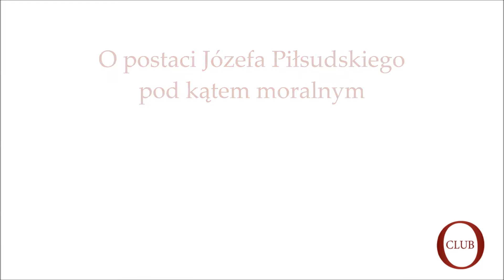Gość OtokoClub prof. Andrzej Chojnowski o ocenie moralnej Józefa Piłsudskiego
Wywiad z prof. Andrzejem Chojnowskim z Uniwersytetu Warszawskiego o ocenie moralnej Józefa Piłsudskiego.

Gość OtokoClub analizuje kontrowersyjne i niejednoznaczne z perspektywy moralnej momenty w życiorysie Józefa Piłsudskiego, w tym jego działalność agenturalną, przewrót majowy, czy brutalność działań „piłsudczyków”, na które Marszałek mógł dawać przyzwolenie.

Czy Józef Piłsudski jako „agent” szpiegował i donosił? Czy da się usprawiedliwić śmierć ofiar w zamachu majowym? Czy Marszałek ma na sumieniu śmierć gen. Zagórskiego, proces brzeski i obóz w Berezie Kartuskiej?

„Mogę powiedzieć, nie pretendując do roli moralisty, bo historyk moralistą być nie powinien, że taka osoba jak Piłsudski, która w 1927 r. już posiadała status pierwszej osoby w państwie, nawet jeśli nie o wszystkim wiedziała, nie mogła się tą niewiedzą tłumaczyć, ponieważ ona za wszystko brała odpowiedzialność”.

Zapraszamy do rejestrowania się i komentowania artykułów i wywiadów w portalu OtokoClub.